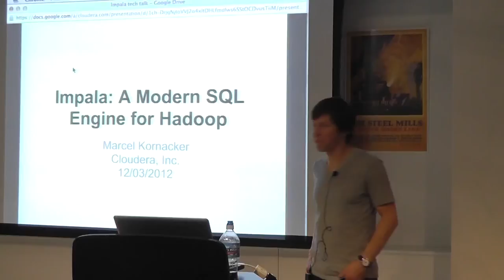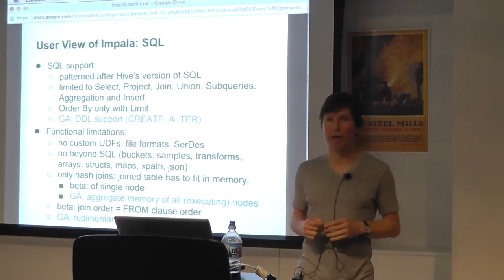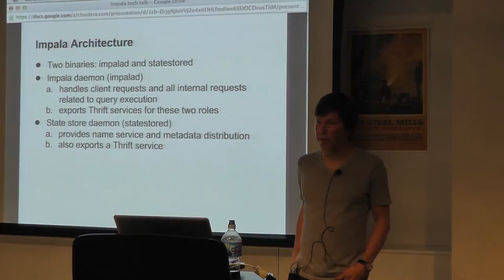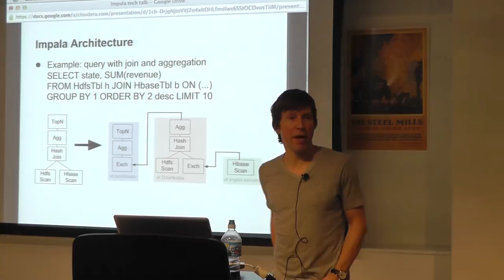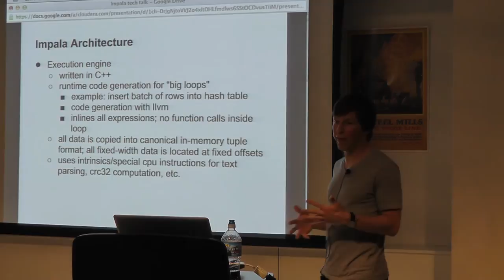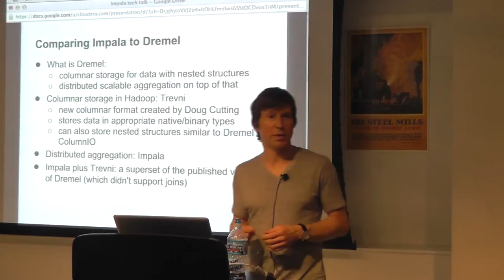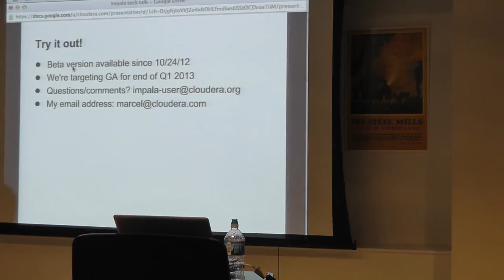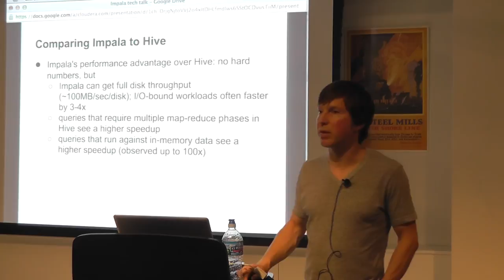An Introduction to Impala – Low Latency Queries for Apache Hadoop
Want to hear about Impala? Marcel Kornacker will start out with an overview of Impala from the user's perspective, followed by a presentation of Impala's architecture and implementation, and will conclude with a comparison of Impala with Apache Hive, commercial MapReduce alternatives, and traditional data warehouse infrastructure.  This presentation was given on December 13th, 2012 at the offices of 1871 in the Merchandise Mart in Chicago, IL.